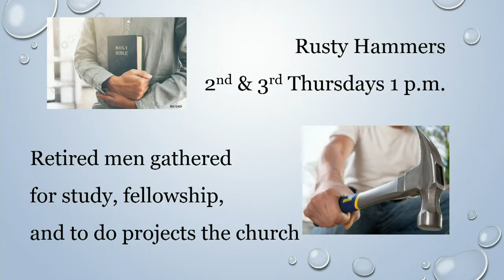11 am 3 27 22 Lent Week 4